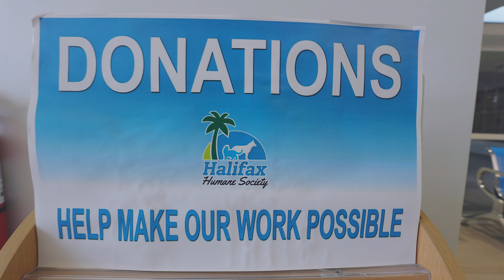Socializing Rescue Pets | i Film Heroes (The Rescue Cat & Dog FilmMaker)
This wonderful facility can house plenty of cats and dogs for fosters or adopters to make part of their family. Hundreds of cats and dogs are adopted yearly here, with the help from dedicated volunteers and staff.

Visiting adoptable cats and big dogs (at the moment) while they wait to be adopted is so important. Socializing rescue pets is just the beginning of the process and is vital for their transition into new spaces. These pets at the Halifax Humane Society get to enjoy walks and personal petting time with potential adopters. Not only is this a beautiful facility but the animals here are clearly cared for.

i FILM HEROES, Was Created To Highlight The Heroes Who Don’t Wear Capes.
The Dog & Cat Rescue Fosters, Adopters, Volunteers, Organizations & Anyone Else Who Finds Joy In Helping Homeless Pets Find Their Forever Homes, By FILMING & Photographing Their Part In The Rescue World.

For Dog & Cat Rescue, it’s totally free!!

1) Two - Canon R6

2)  Rode Wireless GO II 2 | Rode Interview GO Handheld Mic Adapter for the Wireless GO | 2- Rode VideoMic Camera-Mount Shotgun Microphone

3) Think Tank Photo Logistics Manager 30 V2 Rolling Gear Case

4) 2 - SmallRig Canon6

5) Polarpro VND Filters | PolarPro Basecamp Matte Box

6) Kupo 40" Riser C-Stand Turtle Base Kit

7) AKG Pro Studio HeadPhones

8) EdelKrone SLIDERONE v2 - HEADONE

9) SliderPLUS v5 PRO Long - HEADONE

10)  Zhiyun-Tech CRANE 2S Handheld Gimbal Stabilizer

11) Sunbounce Sun-Bouncer Pro Reflector Kit with Silver/White Screen